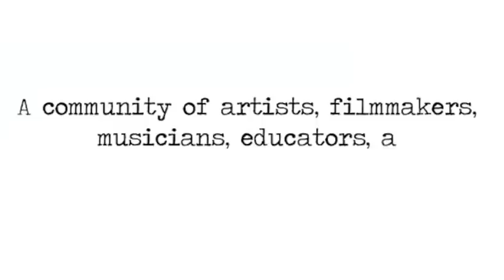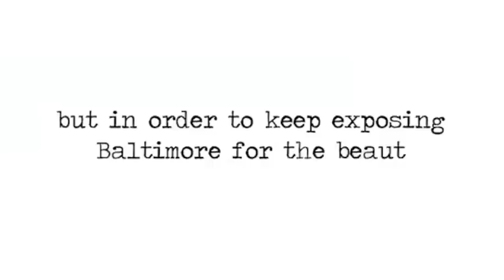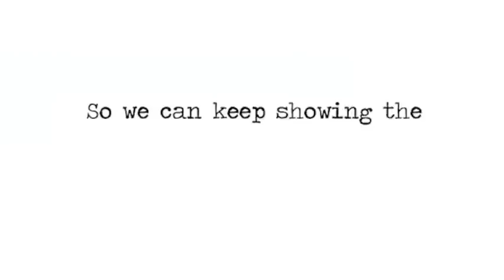What Weekly-indiegogo video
What Weekly